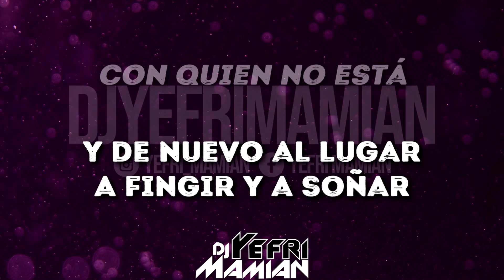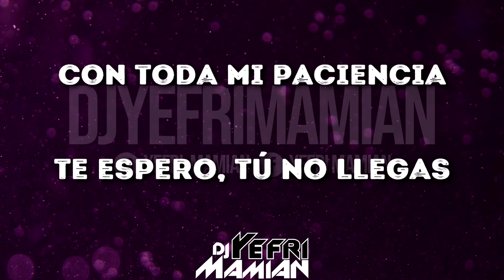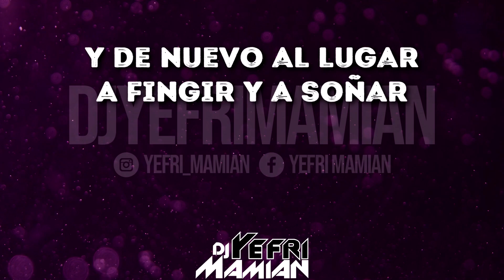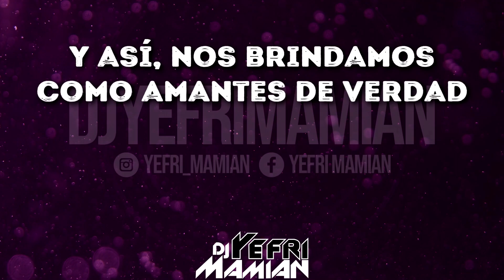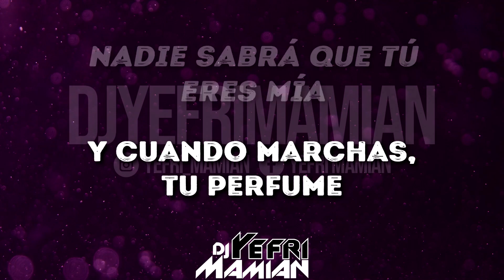Willie González - En La Intimidad (Letra) | DJYefriMamian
Título: En La Intimidad
Cantante
Álbum: El Original Y Unico...